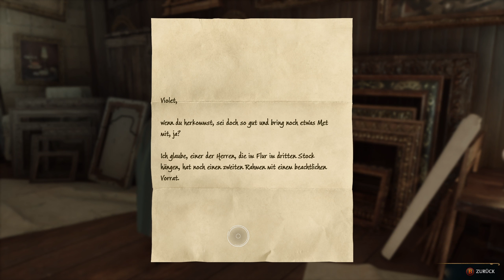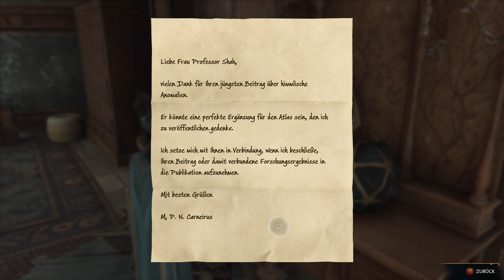Let's Play Hogwarts Legacy (PC) 🪄67 - Depulso Meisterin Herodiana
Im Schloß geistern Gerüchte umher das es einen geheimen Raum einer Hexe gibt die meisterhaft mit Depulso umgehen konnte, wir schauen mal ob wir den Raum finden und uns ihren Rätseln stellen können.

Projektinfos:
- Wir spielen hier die PC Version mit Ultra Settings + Raytracing
- Wir spielen Blind

_____________🦊Hogwarts Legacy🦊______________
Hogwarts Legacy gibt es für den PC und alle gängigen Konsolen:

► Hogwarts Legacy (PS5)*
► Hogwarts Legacy (PS4)*
► Hogwarts Legacy (XBox Series X)*
► Hogwarts Legacy (Switch)*
► Hogwarts Legacy (PS4)*

* Hierbei handelt es sich um Amazon Ref-Links, wenn ihr über solch einen Link das Spiel oder irgend etwas anderes beim Amazon kauft, bekommt der Fuchs nen kleinen Groschen ab :3

___________________🦊Soziales🦊____________________
Den Blaufuchs findet ihr auch auf: